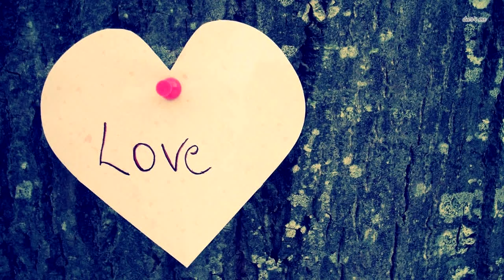Это фото шокировало весь интернет! Только посмотрите, что обнаружил беспилотник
Это было зимой, на просторах Аляски, когда молодой фотограф Джейк решил сделать съемку ледников. Он был увлечен своей работой и мечтал запечатлеть красоту природы во все ее проявлениях. Джейк был профессионалом и уже успел сделать много потрясающих фотографий, но этот день оказался особенным